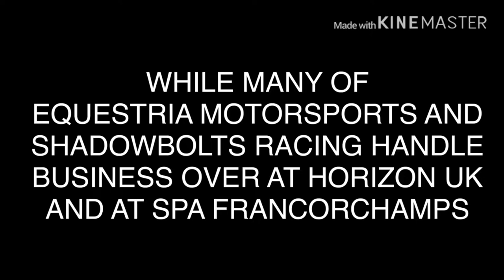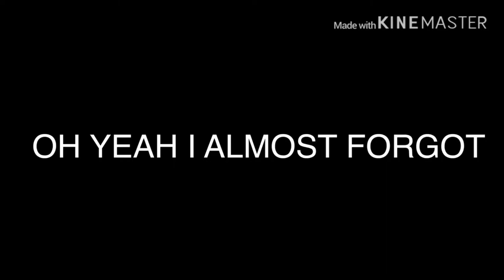Forza 7: Assetto at Nurburgring (PORSCHE CAYMAN)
While the roster of Equestria Motorsports and Shadowbolts Racing are handling business at Horizon UK and Spa Francorchamps, my ponysa AKA Equestria Motorsports leader, Assetto-Forza Massimo does his run at the Nurburgring

1.  Foul language
2.  Spam
3.  Bullying to other individuals
4.  Racism and sexism. (No sex jokes)